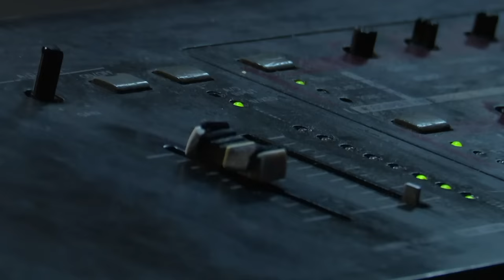BEAUTIFUL WORSHIP MOMENT (MID-WEEK WORSHIP)- TRIBE OF JUDAH | ECG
This is a Worship moment by the Tribe of Judah 'worship team' at ECG - The Jesus Nation Church. This church's headquarters is in Malawi, Central Africa. But we have several branches all over the world.